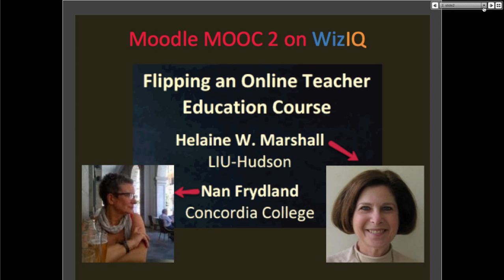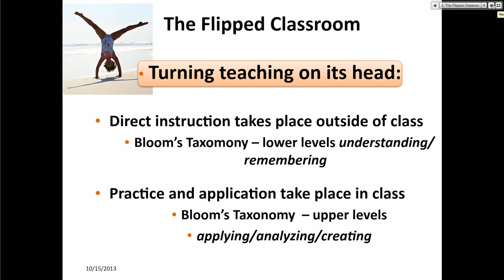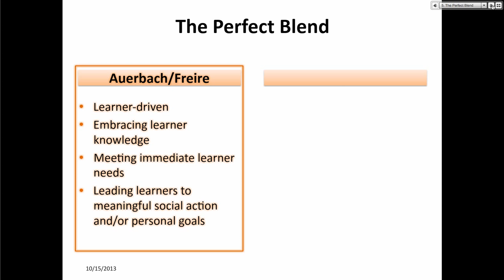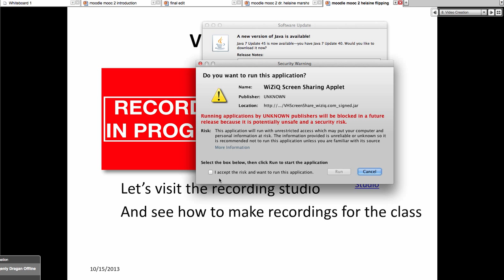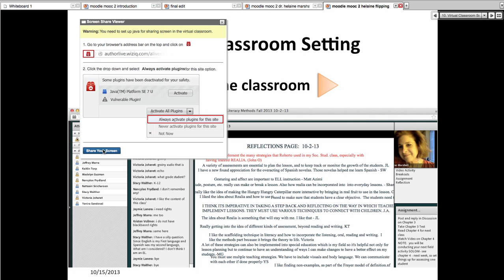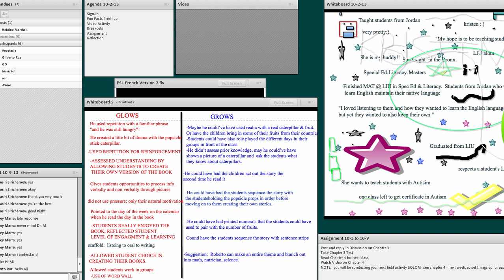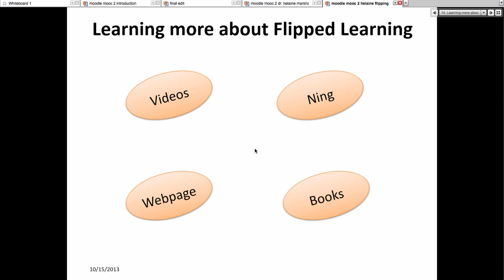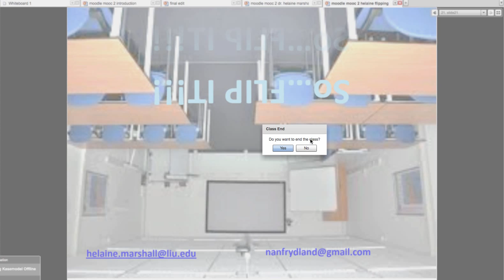Flipped Learning in an Online Course for Teachers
Moodle MOOC 2: Flipped Learning in an Online Course for Teachers

About the Class: Flipped Learning is an instructional approach that is generating great interest as educators redesign their classrooms for the 21st century. The basic principle of flipped learning is that direct instruction takes place out of class while practice and application take place in class (Bergmann & Sams, 2012).

Helaine W. Marshall is Associate Professor of Education and Director of Language Education at Long Island University-Hudson. She is co-coordinator, with Dr. Nancy Lemberger, of a collaborative cross-campus online TESOL Program and co-author, with Dr. Andrea DeCapua, of Making the transition to classroom success: Culturally responsive teaching for struggling language learners (2013), among other publications. Dr. Marshall serves on the Boards of the Flipped Learning Network and the NYS TESOL Journal.

Helaine Marshall and one of her students, Nan Frydland, graduate student in the MS. Ed. in TESOL Program and Instructor at Concordia College in Bronxville, NY., will discuss flipped learning in the context of an online course in which students meet synchronously each week in a virtual classroom. The presentation will include a tour of the classroom as well as the e-learning platform where the course materials reside.